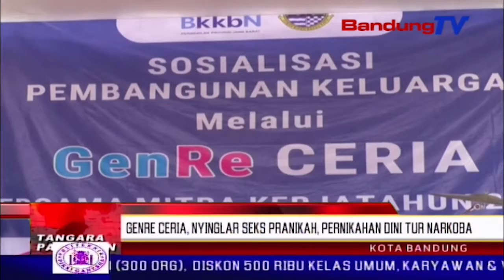Genre ceria, nyinglar seks pranikah, pernikahan dini tur narkoba | TP | BANDUNGTV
TP | BANDUNGTV | ELBY NOPITRI | Kiwari, kagiatan sosialisasi genre ceria nincak hambalan ka-25, anu dikokolakeun di sma negeri 25 Bandung, kelurahan Mekarjaya, kecamatan Rancasari, kota Bandung, poe sabtu nu anyar kaliwat. Eta kagiatan teh mangrupa rukun gawe BKKBN jeung komisi 9 DPR RI, anu dilakonan di kota Bandung jeung Cimahi jero 26 kali, anu kapasing kana 4 jejer. Jejer anu munggaran, sosialisasi pangwangunan kulawarga ngaliwatan generasi berencana, kadua, ngawewegan kulawarga di kampung kb, katilu pangladen kasehataan patali jeung kaanggotaan keluarga berencana, sarta kaopat prakprakan ngadalikeun kapendudukan.